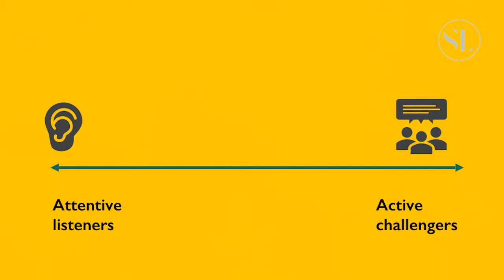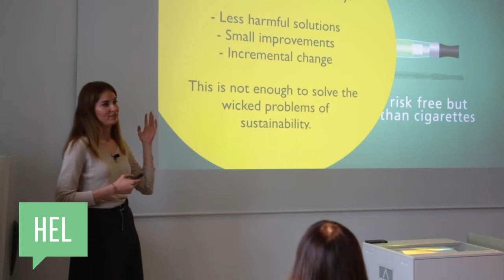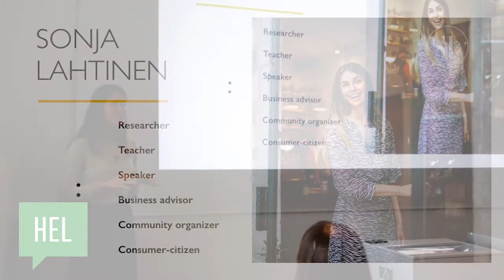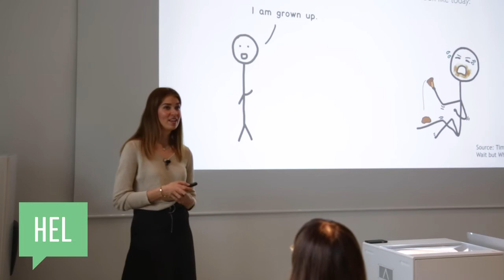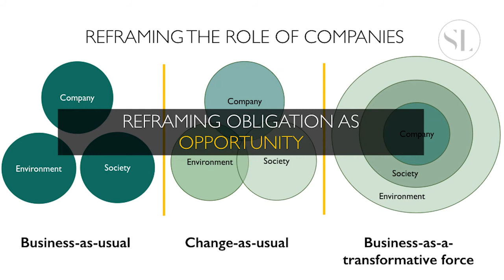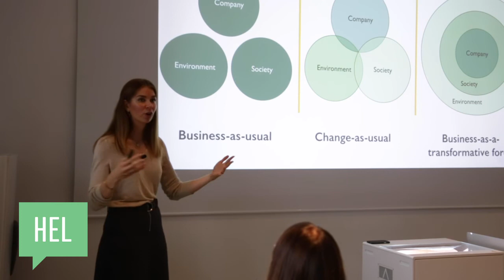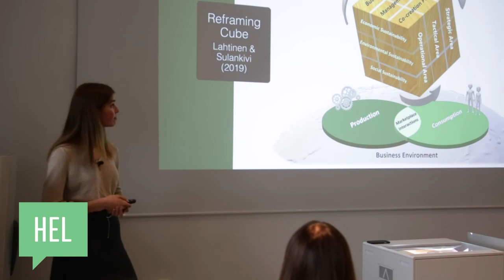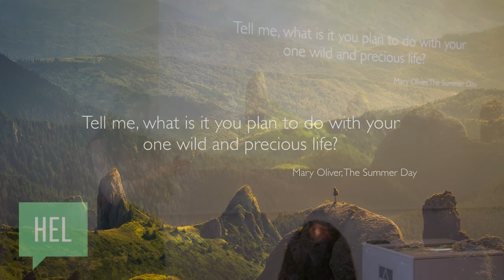Sonja Lahtinen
Sonja Lahtinen at CreativeMornings Helsinki, Aug 30, 2019. Free events like this one are hosted every month in dozens of cities. Discover hundreds of talks from the world's creative community